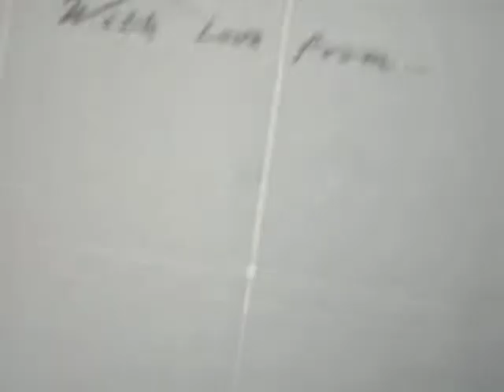Секретная жизнь ( 2 серия)